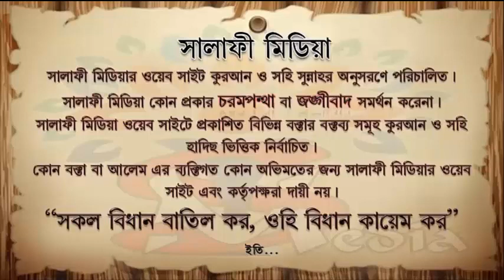আযান দিতে সঠিক উচ্চারণ হওয়া জরুরি কিনা ᴴᴰ┇ শাইখ জাহিদ আল মাদানী2020